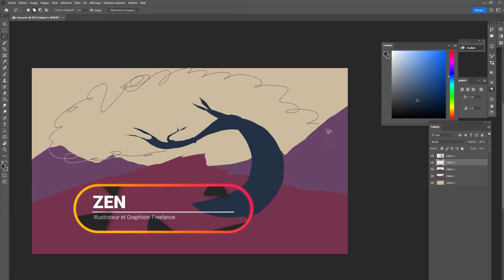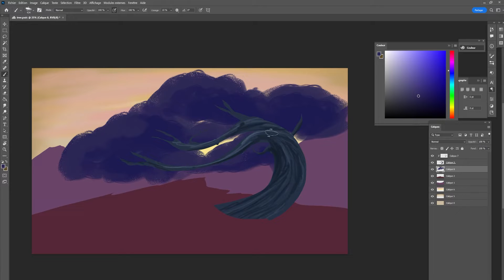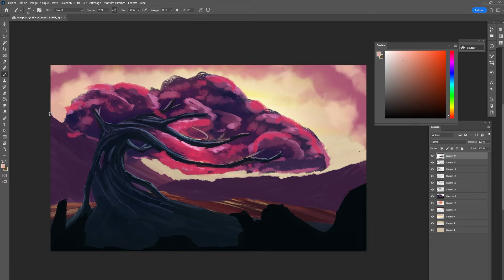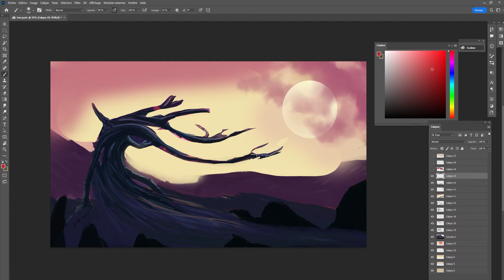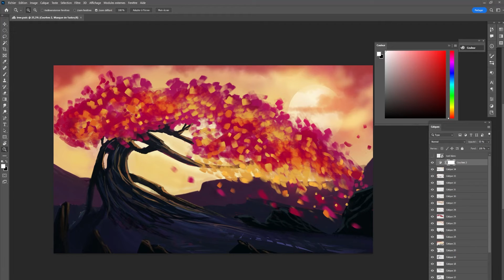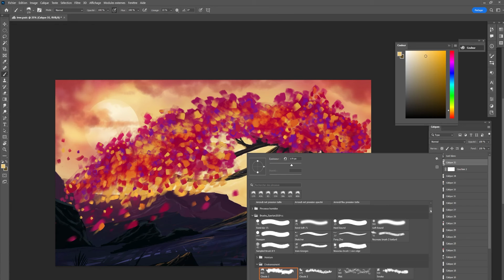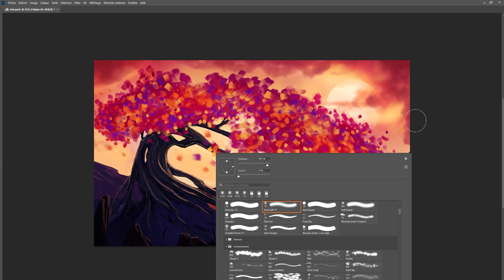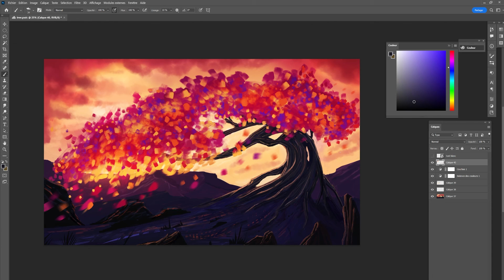Sketch Photoshop | 2 heures en 10 minutes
Hey salut à tous ! Juste une petit vidéo pour vous présenté un dessin rapide sur Photoshop. D'une durée de deux heures, j'ai pris beaucoup de plaisir à le dessiner.
J'espère que vous prendrez du plaisir à le visionner ! J'ai travaillé sur tablette graphique Huion 16 pouces 4k.